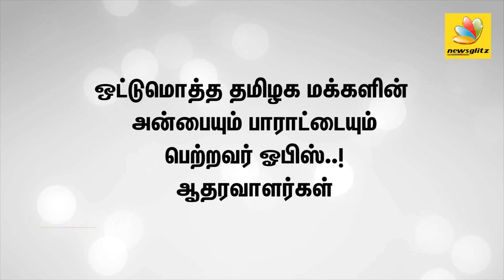சசிகலா குடும்பத்தினர் மீது கிரிமினல் வழக்கு தொடரவேண்டும் | Parithi Ilamvazhuthi on Sasikala Family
Parithi Ilamvazhuthi or Parithi Ellamvazhuthi is an Indian politician. He has finished his school education till SSLC from Welsey High School, before moving into political life.

In a letter to Rao, copies of which were issued to the media, Sasikala said acting Chief Minister O Panneerselvam has resigned from his post and the same was accepted by the Governor a week ago.